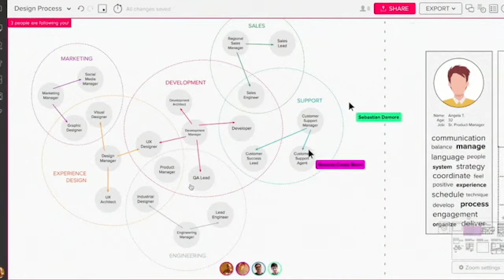Mural vs Miro: UX Designer Perspective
Welcome to the era of online collaboration tools. Mural and Miro are dominating the market. Let’s have a closer look at them from the perspective of a UX designer. I facilitated 10 days of online workshops with a total of 100 participants for two international end-to-end online projects using the free versions of Mural and Miro.

You can read more by visiting an article I wrote on Medium